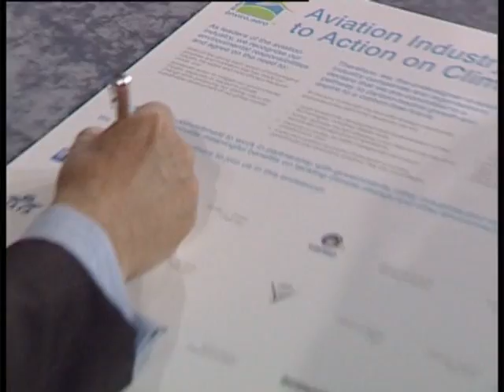Aviation & Environment Summit 2008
At the Aviation and Environment Summit 2008, airlines, airports, plane and engine manufacturers and many others came together to collaborate on environmental best practice and sign a declaration committing to further action. Enviro.aero caught up with some of these experts to find out what's being done and what they see as critical to delivering on its visions for a carbon-free future.  We spoke to:
- Phillipe Rochat, Executive Director, Air Transport Action Group
- Giovanni Bisignani, Director General & CEO, International Air Tranport Association
- Hon. Marion C Blakey, Chairman, International Coordinating Council of Aerospace Industries Associations
- Paul Steel, Director Aviation Environemt, Internatonal Air Transport Association
- David McMillan, Director General, Eurocontrol
- Alexander ter Kuile, Secretary General, Civil Air Navigation Services Organisation
- Ulrich Schulte-Strathaus, Secretary General, Association European Airlines
- Willie Walsh, CEO, British Airways
- Angela Gittens, Director General, Airports Council International